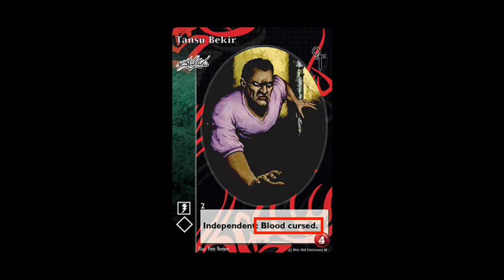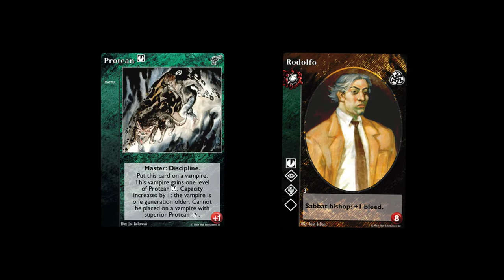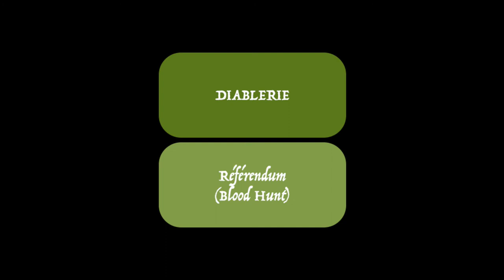La diablerie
Cette vidéo traite de la diablerie et de la Blood Hunt. [3e version]

00:00 Intro
00:41 Les étapes de la Diablerie
01:51 Référendum sur la Blood Hunt
02:43 Outro